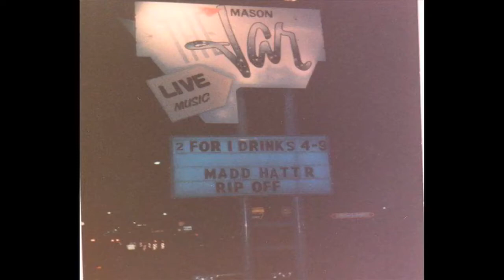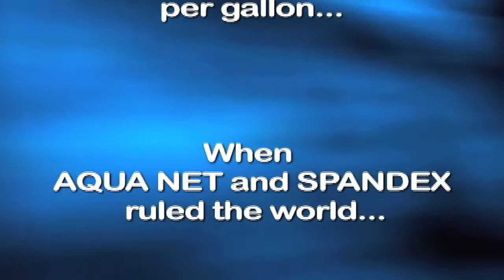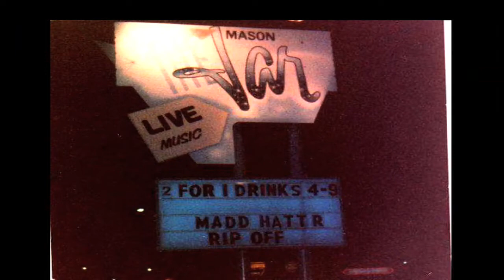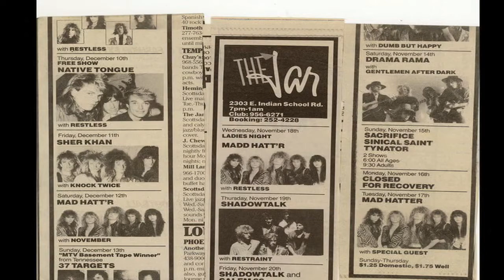Madd Hatt'r 25 Year Reunion Show 2013 Tempe Az